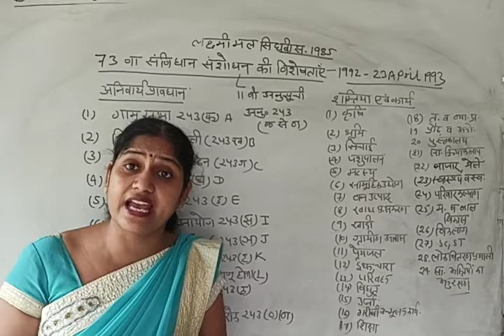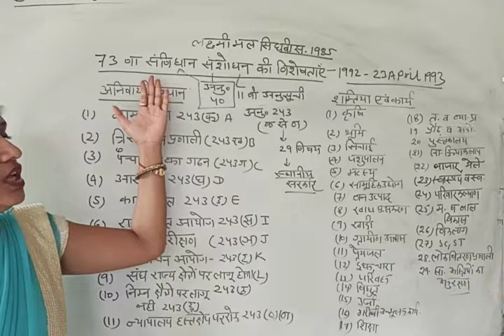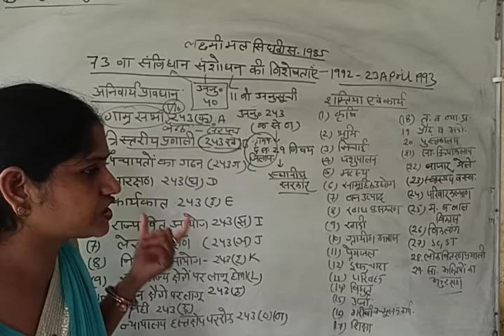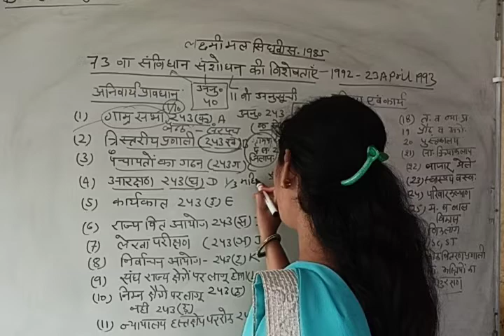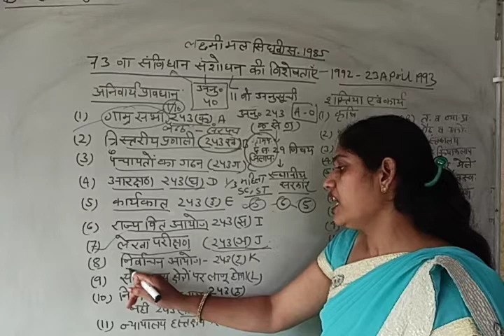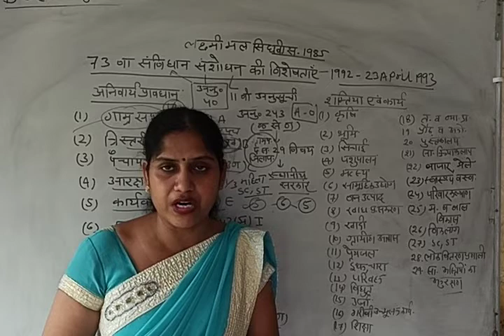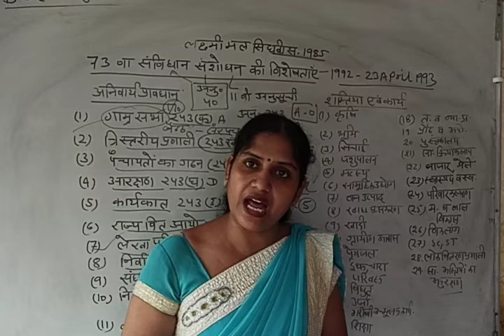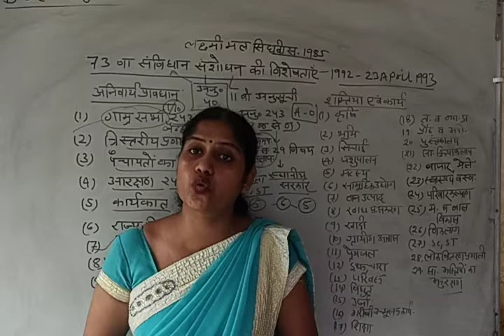ग्रामीण स्थानीय_स्वशासन 73_वां_संविधान _ संशोधन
1993 में 73 वां संविधान संशोधन करके पंचायती राज व्यवस्था को संवैधानिक मान्यता दी गई है। Renu Vaid